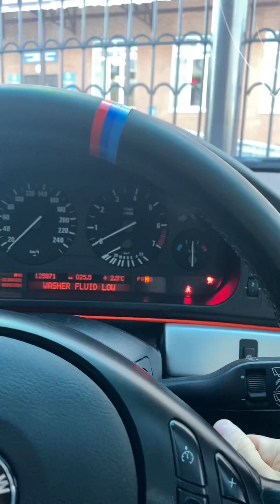#2024 на бмв е39 Ⓜ️